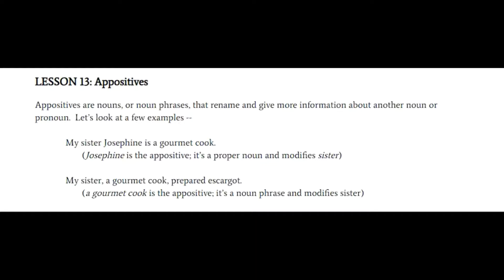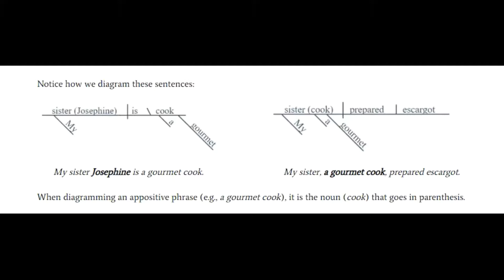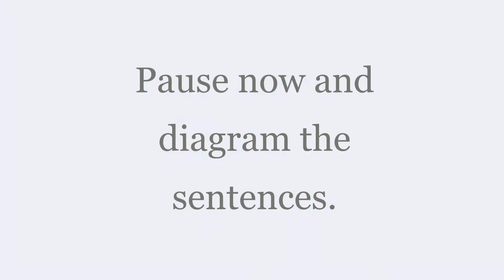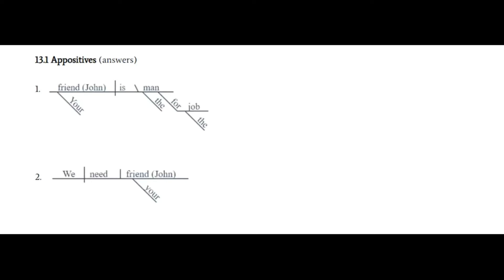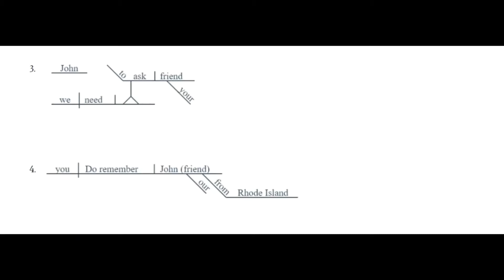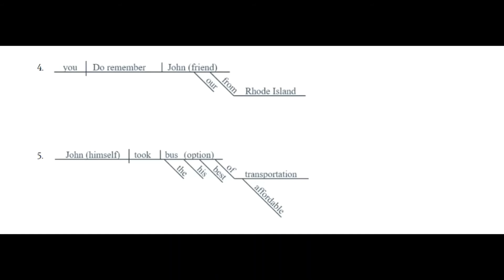Lesson 12: Diagramming Appositives